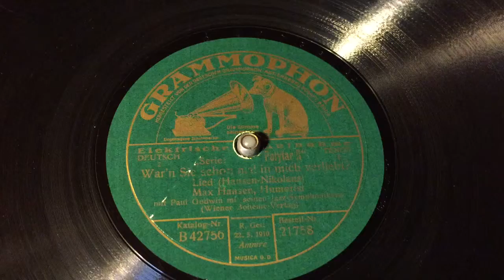Max Hansen - War'n Sie Schon Mal In Mich Verliebt - 78 rpm - Grammophon 21758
Sound quality below average.
With Paul Godwin & His Jazz Symphonikern.
Historical record. Hitler is sartirized in the song as having a homosexual relationship with a jew.
Katalognr B42756.
Made in Germany, 1932.
Flipside: Vier Worte Möcht Ich Dir Jetzt Sagen.